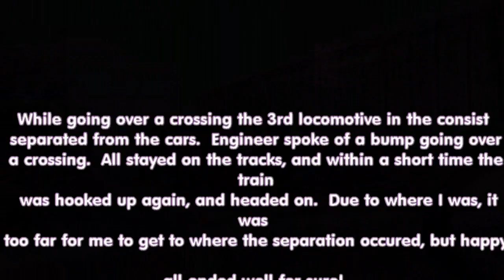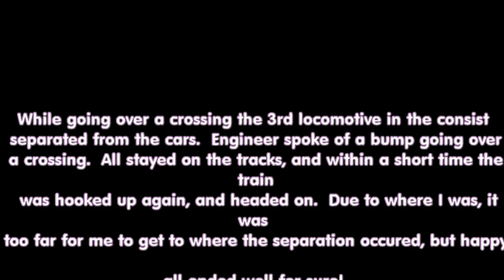CSXT Q452 12 part 2 Train goes into emergency!! 10-12-19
Q452-12 goes into emergency heading North.